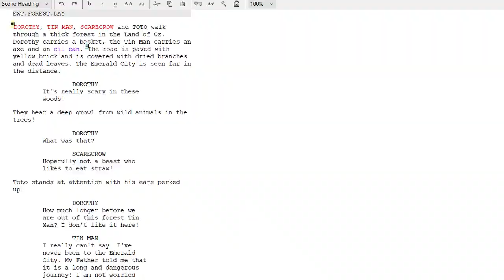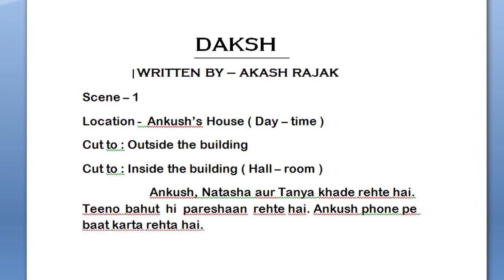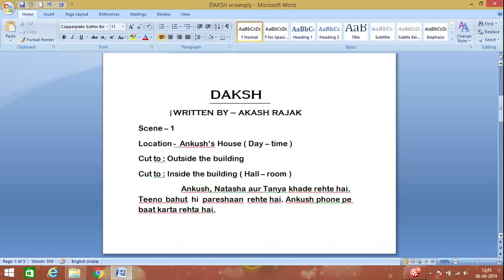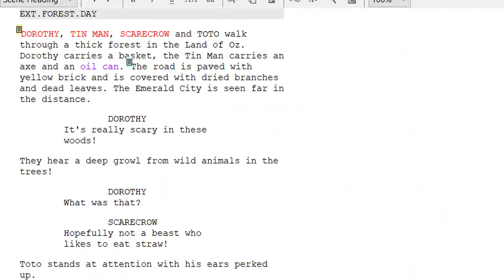How to write screenplay part | Part - 12 | Screenplay writing format | Script writing format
Friends, ye video how to write screenplay series ka part - 12 hai. Iss video me maine alag alag screenplay writing format ke baare me bataya hai. Iss video me maine ye bhi bataya hai ki kaun sa script writing format sahi hai aur manya hai.

Friends, this is the part - 12 of how to write screenplay series. In this video I have told about different types of screenplay writing format used by the writers. I have also explained which script writing format is right and internationally accepted.

Thankyou.